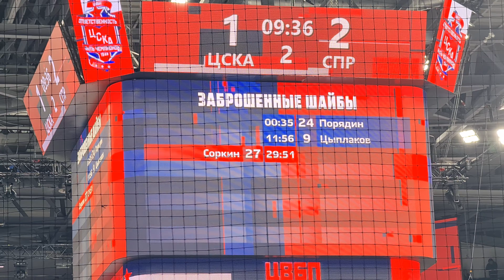ПХК ЦСКА - спартак 1:2 гол Соркин 16.09.23